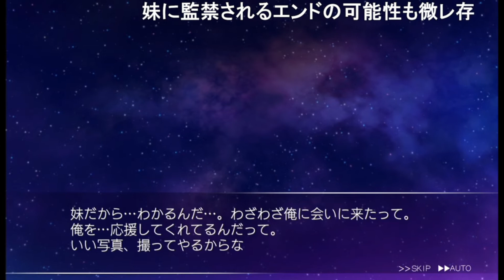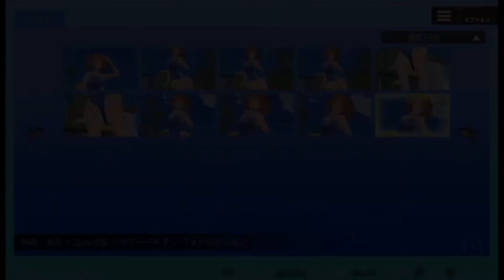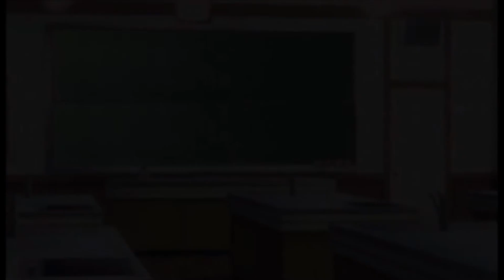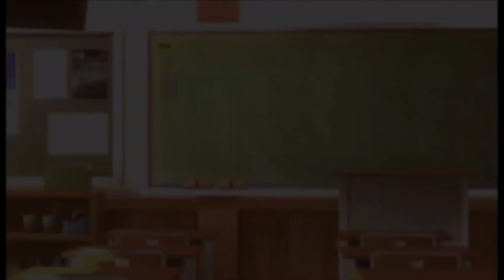LoveR（ラヴアール） 性癖駄々洩れ実況_Part10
PS4用ソフト『LoveR（ラヴアール）』の実況プレイです
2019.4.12にニコニコ生放送で配信したものです